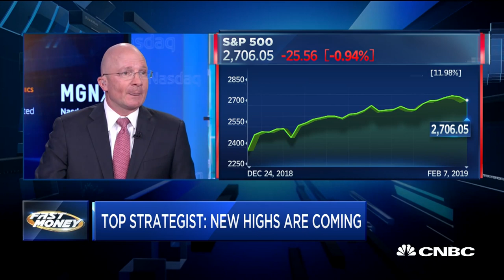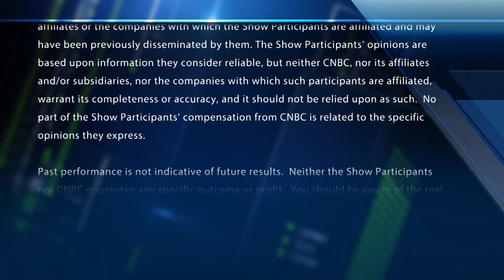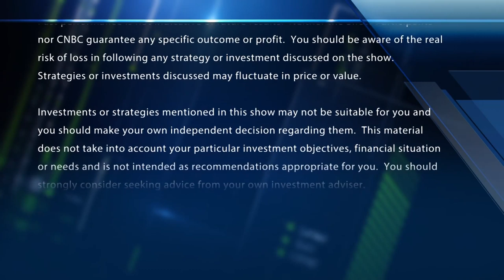New highs are coming in 2019: Canaccord Genuity's top strategist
Canaccord Genuity's Tony Dwyer says the markets are overbought, and new highs are coming. With CNBC's Melissa Lee and the Fast Money traders, Tim Seymour, Steve Grasso, Dan Nathan and Guy Adami.